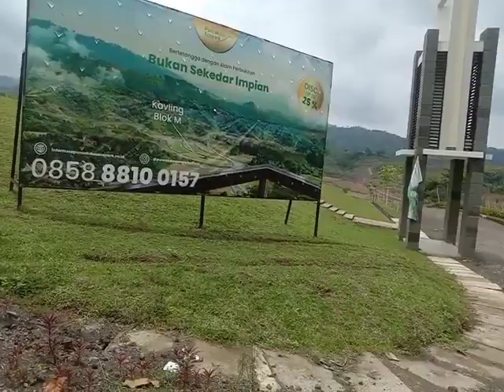Home tour : pertama kali grebek suasana puncakdua ecopark bogor jawabarat Indonesia masa depan